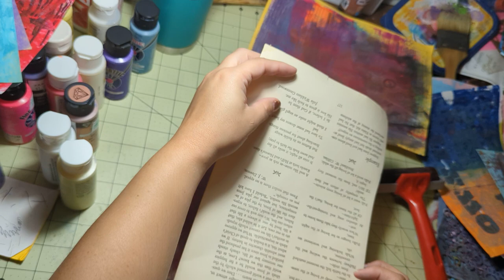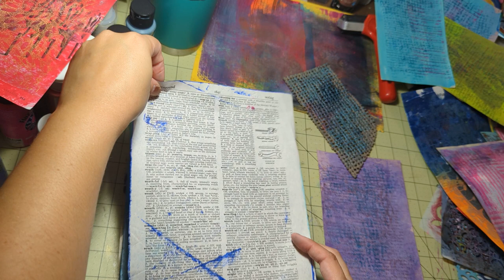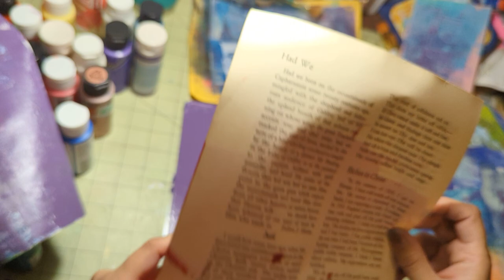Painty Papers Part II - A Gelli Plate & Experimenting with Different Tools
All the places to stalk me are found here: (Be sure to check out the Products I Love page to get the latest amazing Amazon links to things I love and use everyday!)

A few products I love!

WOPET automatic pet feeder (the one I have):

WOPET automatic pet feeder that connects to phone with app, HD camera, etc.:

POSCA pens

Over 500 Pieces of Ephemera!

Clamp Desk Lamp (I have it on my desk)

Craft Caddy Bag (I keep my planner stuff in it)

Sharpie S Pens (the BOMB)

The Antiquarian Sticker Book -Bibliophilia

TOZO earbuds (better for you to hear me with…mwahaha)

Acrylic Stamps - Lace Border

Elmer’s Extra Strength Glue Sticks (A lesser of all the evils)